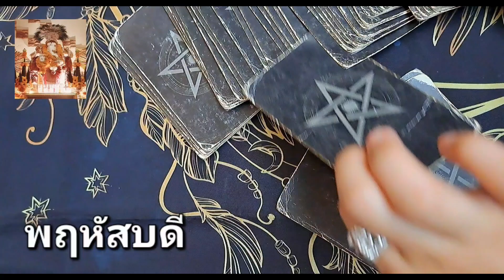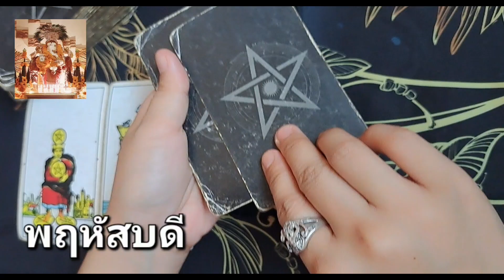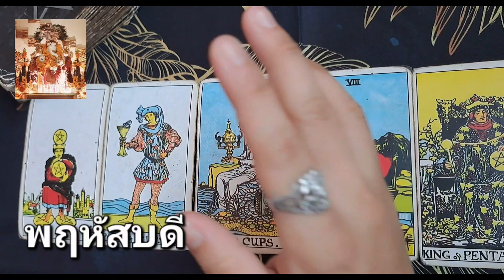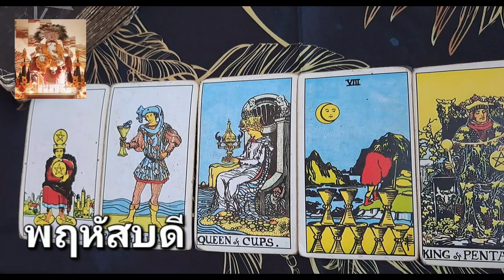เปิดดวง วันพฤหัสบดี รับปี 2567 ประจำเดือนมิถุนายน 🕉 พร้อมเเนวทางดี